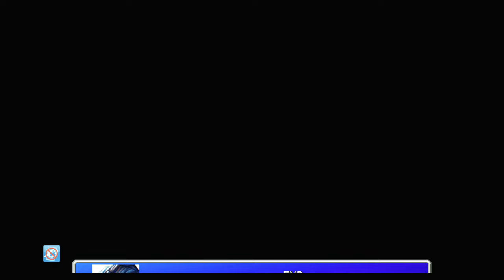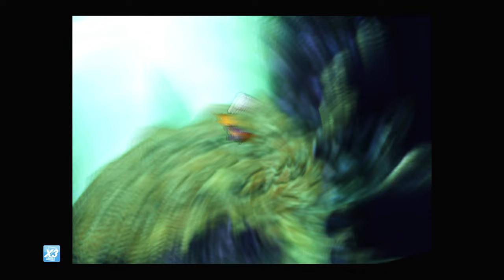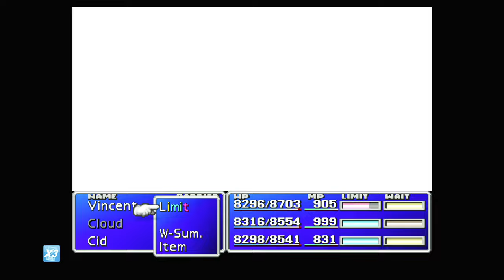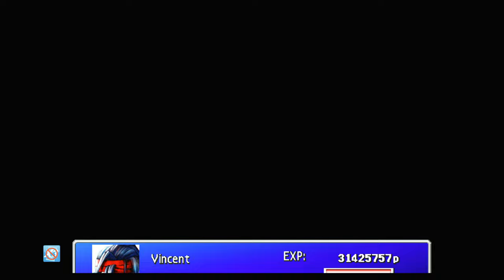FF VII [LV 99] Perfect Walkthrough Part 209 Vincent's Kills Farming